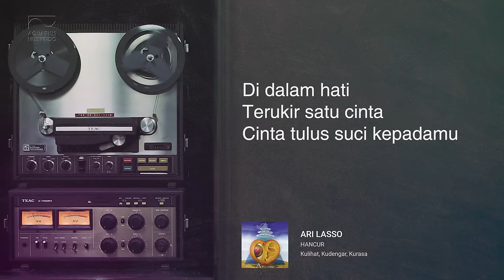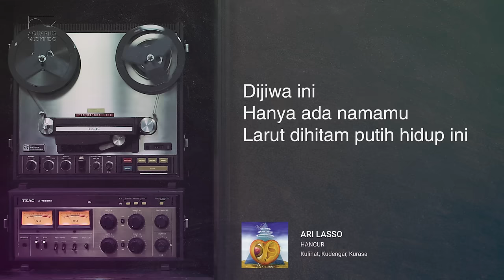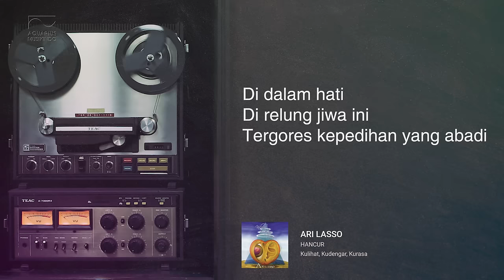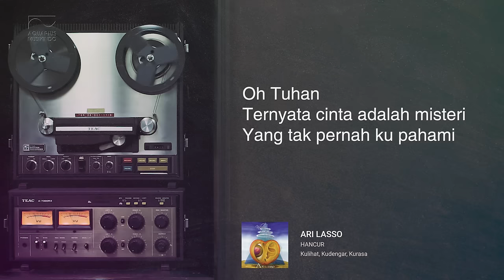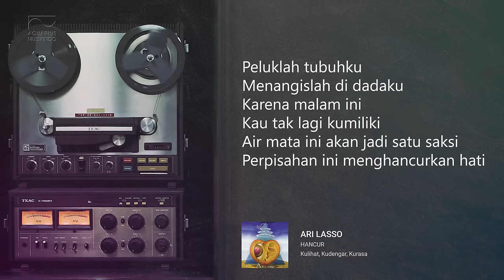Ari Lasso - Hancur | Official Audio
▶ Album : Kulihat, Kudengar, Kurasa
▶ Composer : Emil, Echa Item & Ari Lasso
▶ Label : PT Aquarius Musikindo
▶ Publisher : PT Aquarius Pustaka Musik

Kulihat, Kudengar, Kurasa adalah album karya Ari Lasso yang dirilis pada tahun 2004 sebagai lagu pengiring dari film Mengejar Matahari. Lagu utama dalam album ini adalah Mengejar Matahari dan Arti Cinta.